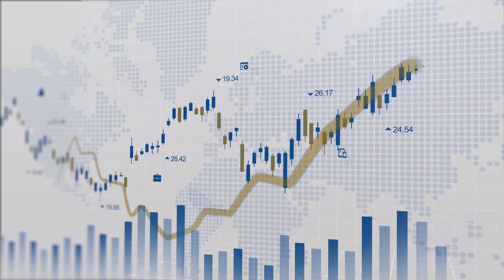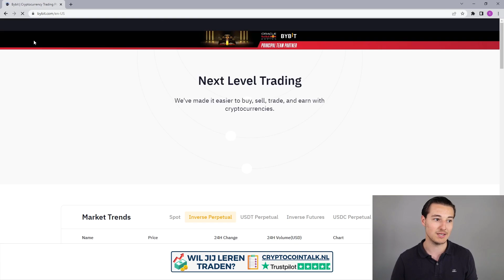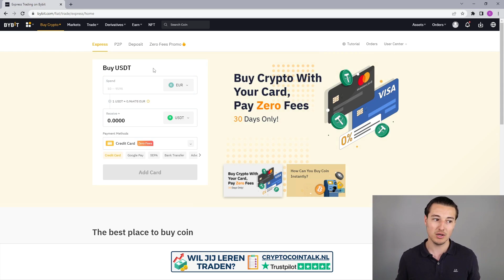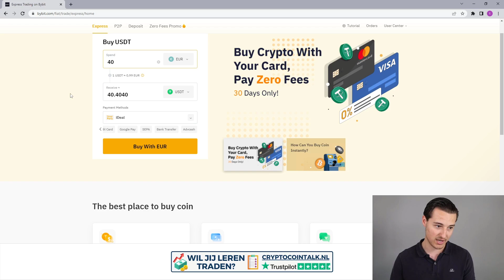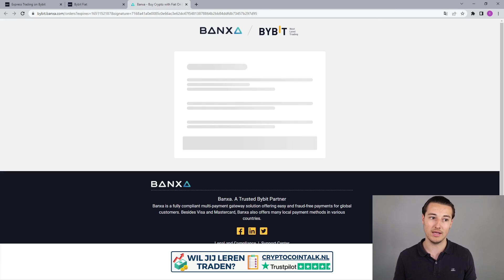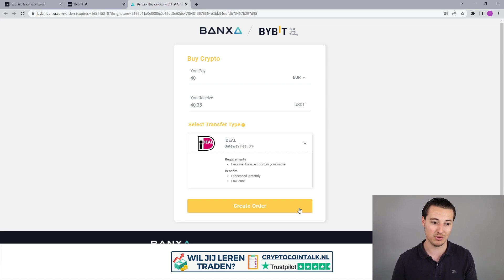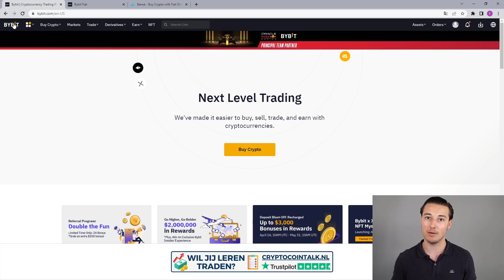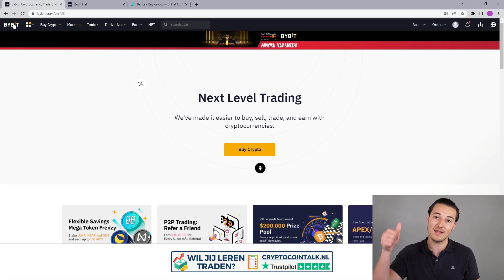📚 Crypto kopen met ideal op Bybit (Uitleg 2022)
Crypto kopen met ideal op Bybit Dat is wat ik behandel in deze video!

✅ Crypto Tradecursus en Educatiegroep informatie!